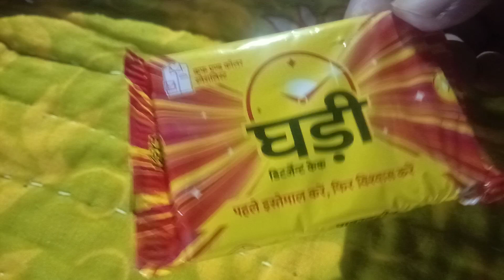Ghadi detergent keke best ghadi keke and bynifits use review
Ghadi detergent keke best ghadi keke and bynifits use review price ghadi detergent bynifits,